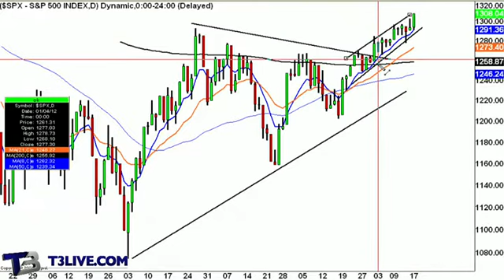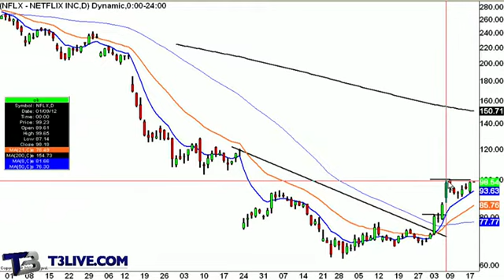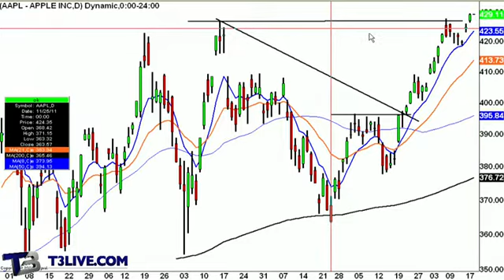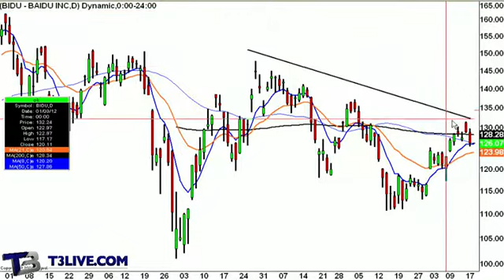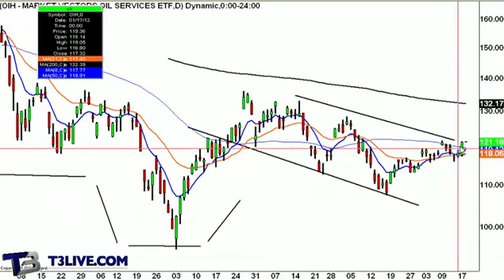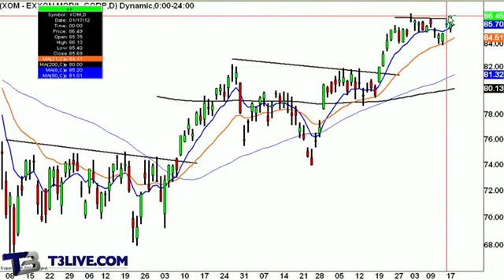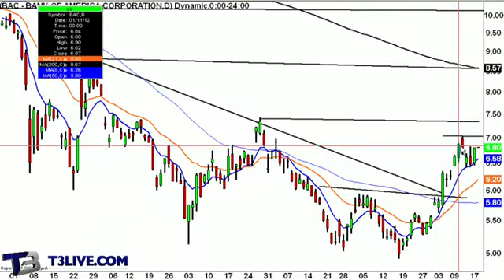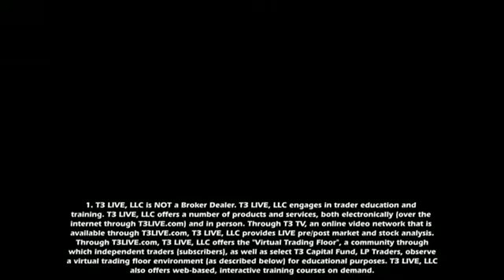Morning Call: Finding Buying Opportunities in Oil and Tech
January 19, 2011: Scott Redler, Chief Strategic Officer for T3live.com and Alix Steel of TheStreet bring you the Morning Call with stock charts and technical analysis.